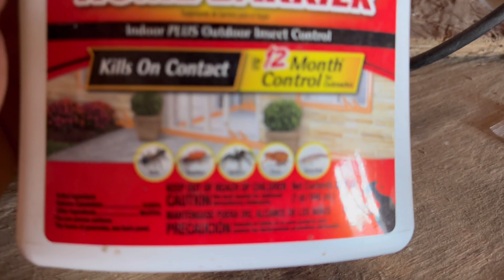It’s Official Family!! 🤷🏿‍♂️ (i had to)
Deworming E-Book

Amazon Store